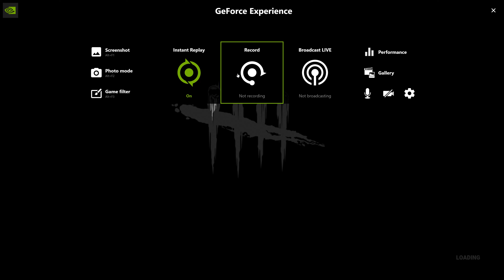Quad Escapes All Night